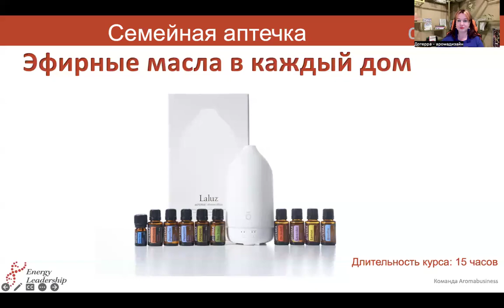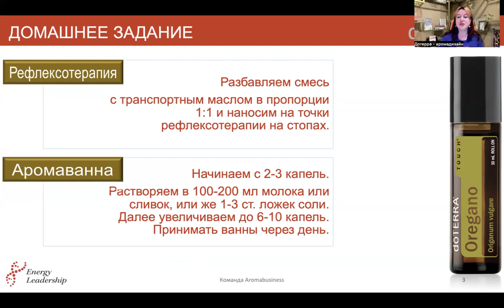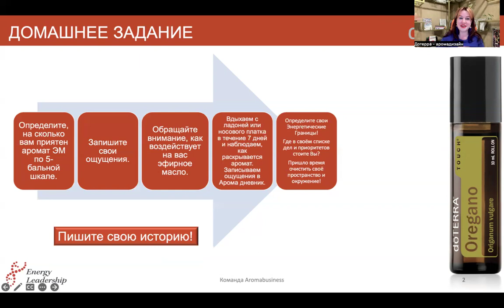ОРЕГАНО Домашнее задание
Домашнее задание на неделю с эфирным маслом орегано